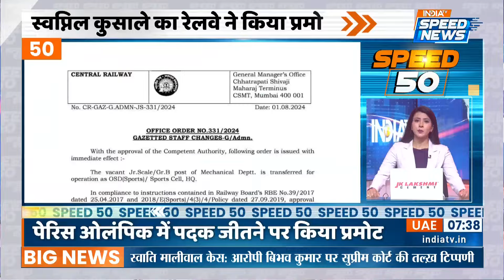Himachal-Uttarakhand Cloud Burst | Monsoon Red Alert in India | Varanasi Ghats Submerged | India TV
Himachal-Uttarakhand Cloud Burst: हिमाचल के कई जिलों में लगातार मूसलाधार बारिश हो रही है। इस बीच चार जिलों से बादल फटने की खबर आई..आधी रात को मलबे और चट्टानों के साथ आए तेज रफ्तार सैलाब में घर, दुकान, पुल और सड़कें सब बह गये।